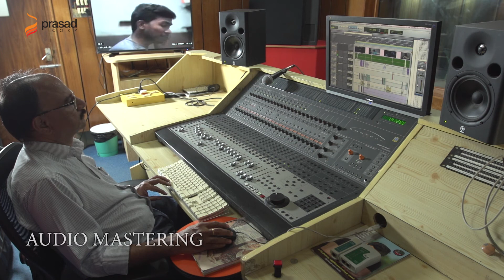Prasad Corp - Capabilities and Infrastructure Show Reel - Oct 2020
Prasad Corp infrastructure at its India facilities. Can handle complete Film Scanning, Restoration, Colour Grading, A/V Mixing, and Mastering including Metadata and Asset Management.